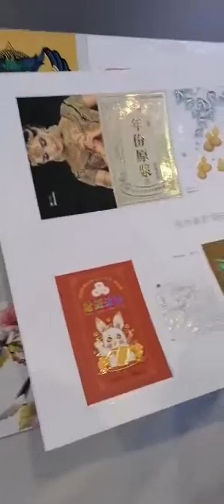Cold foil stamping, Cast and Cure, UV varnish multi function production line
Cast & Cure® is a decorative coating process that integrates 'casting' and 'curing' of UV coating by micro-embossing light diffracting effects into the surface of materials. This alternative to traditional holographic foil and laminate materials offers a sustainable, cost-effective decorating solution